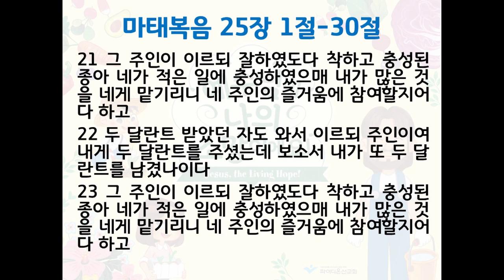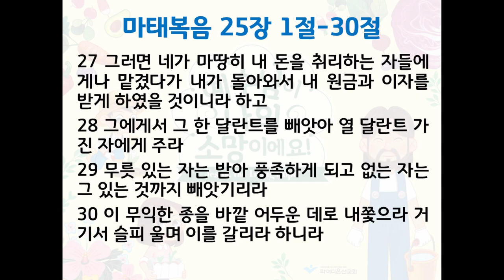전주안디옥교회 초등부 여름성경학교 2주차 공과 - 3과(21.08.29)